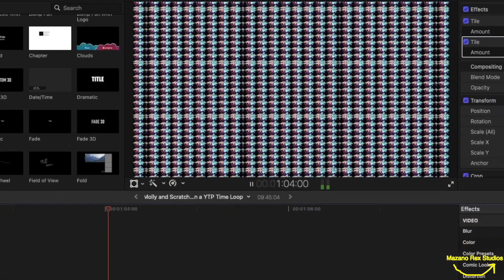YTP: Molly and Scratch gets stuck in a time loop (Extended version)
Yeah, I know verify the phone number to pin comment. But I'm still a part of the YTP Community. I hope everything is cool and calm in my YTP Community. Right, @thomastheconjunctionfriend7908?